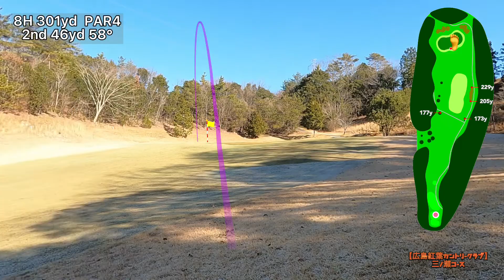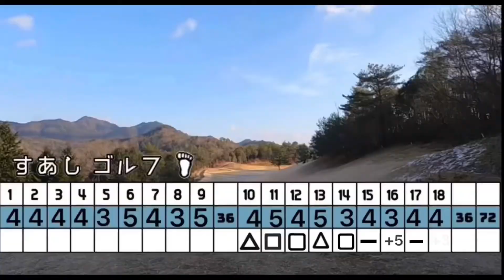【広島紅葉カントリークラブ】4 のぶ5W好調先生！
【すあしゴルフチャンネルベスト更新78】

【撮影場所】
広島紅葉カントリークラブ
三ノ瀬コース
【自己紹介】
🦶広島県出身
🦶1990年生まれ31歳
🦶初動負荷トレーニング
🦶高校野球⚾️3年夏の広島県大会準優勝
🦶2019年10月ゴルフスタート
🦶2020年8月100切り
🦶2021年6月90切り
🦶2021年10月80切り(ベストスコア)
🦶ベストスコア78 東映カントリークラブ
🦶ドライバー平均270yd
🦶GoPro9で撮影
🦶アベレージ70台を目指す

【使用クラブ】
1W テーラーメイド　M6
       ベンタスブラック70S
5w テーラーメイド　M3
2U ミズノ MP FLI-HI 18°
　　ダイナミックゴールド　S200
アイアン # P〜4
       ミズノ  MP-66
　　プロジェクトX5.5(SX)
ウエッジ
       クリーブランド
        52°  RTX2